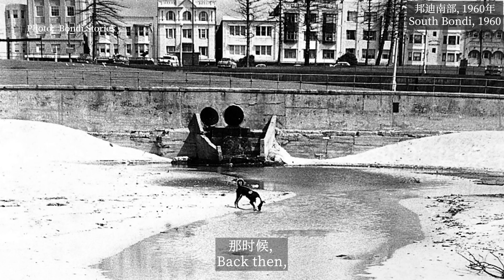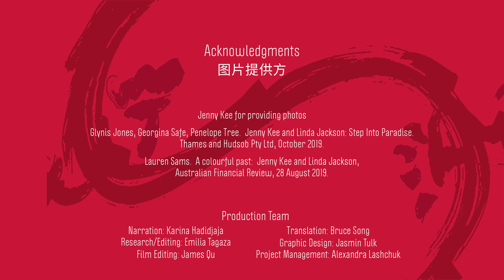One Million Stories-Chinese Australian 200 years: Jenny Kee's Story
This video features Jenny Kee – Acclaimed fashion designer famous for bold and bright designs.